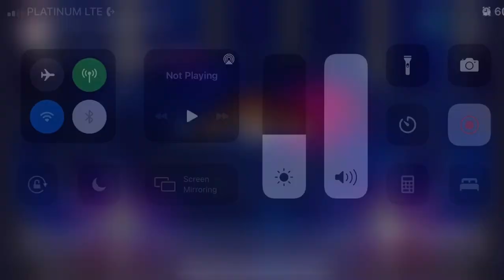Vanessa Monot | Bakit Ba | Dreamlove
Performed for 30th German Unity Day